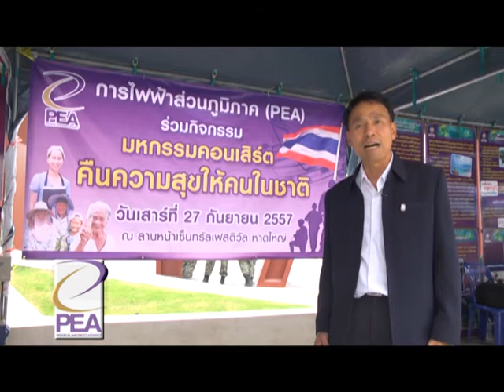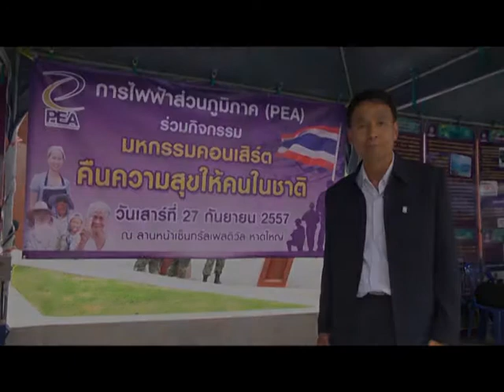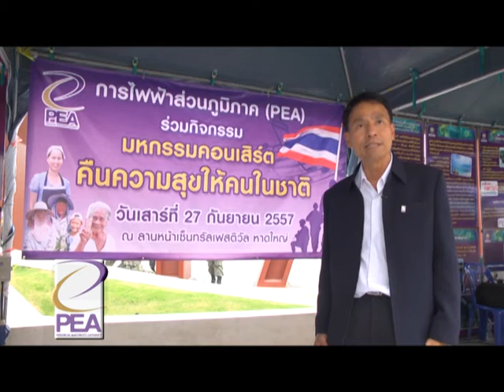Scoop PEA จังหวัด สงขลา